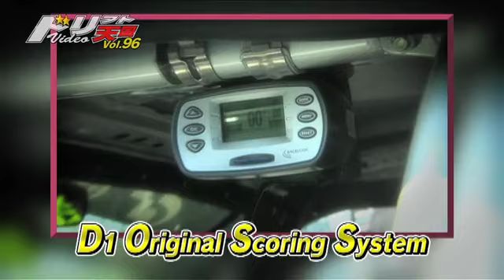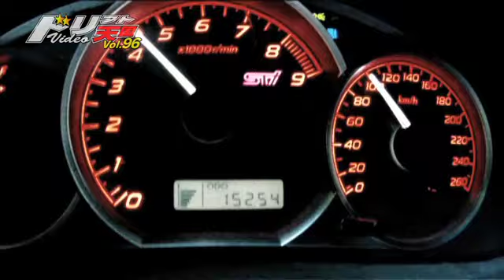峠ドリフトグランプリ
ゲームみたいなドリフト競技